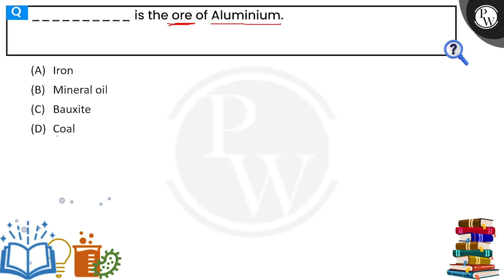__________ is the ore of Aluminium.....